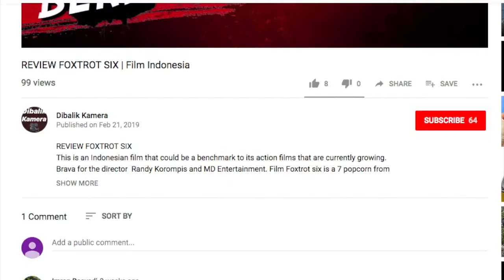Review Aladdin 2019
Aladdin (2019), adaptasi animasi Disney (1992) berjudul sama, kini sudah hadir di bioskop Indonesia. Ini adalah review singkat Dibalik Kamera.